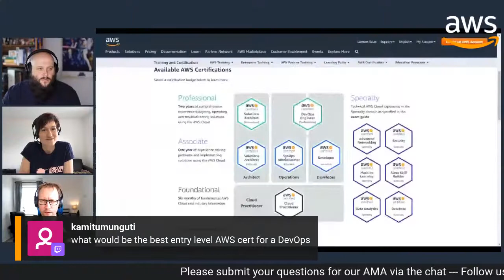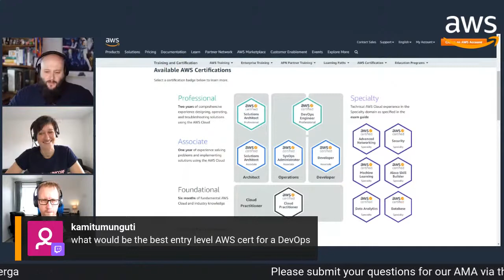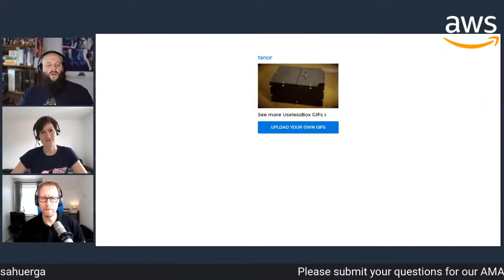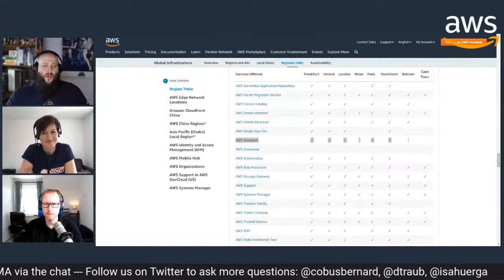AWS Africa Office Hours 2 July 2020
(Description) If you have any questions about this video, or suggestions for content I should cover next, please leave a comment, or reach out to me on social media, details are down below.

Pull up a 🪑and bring a ☕/ 🍵/ 🍸/ 🍺, this channel focusses on Cloud related tech, mostly AWS, with practical, hands-on guides. New videos posted weekly (soon). If you have questions / suggestions for content, please leave a comment on any of the videos.

AWS Technical Developer Advocate, focussing on DevOps ❤️, containers 📦 and a bit of security🔐. Opinions are mine.